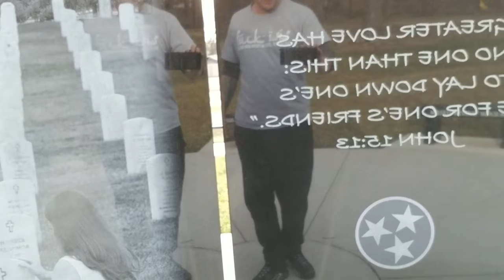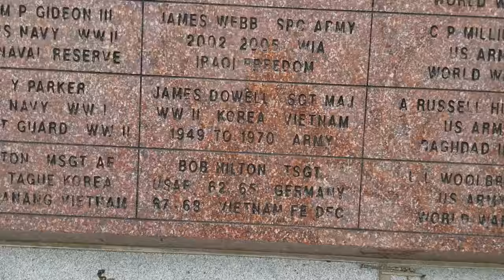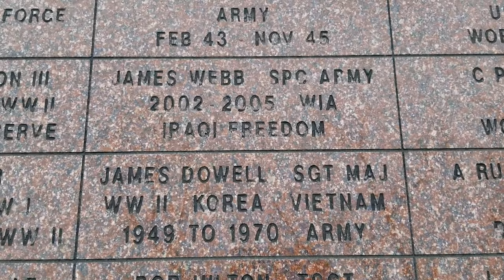ALL GAVE SOME AND SOME GAVE ALL...